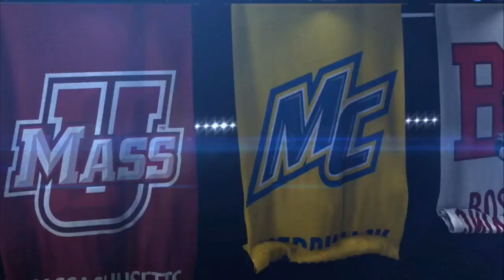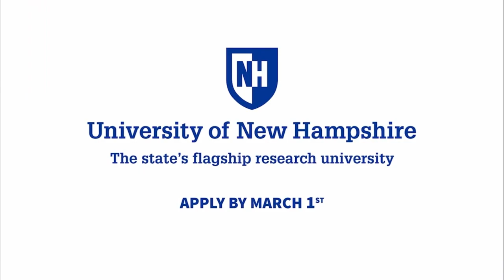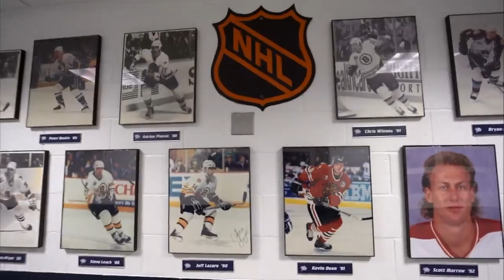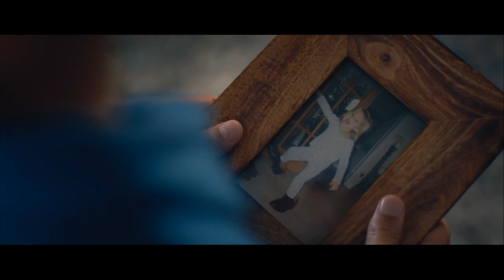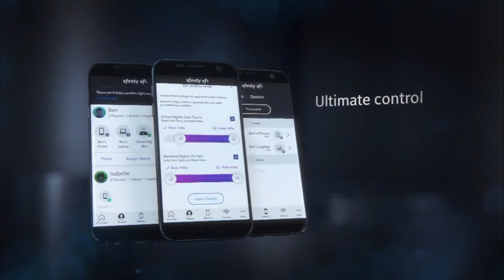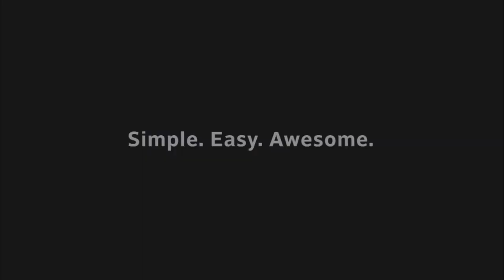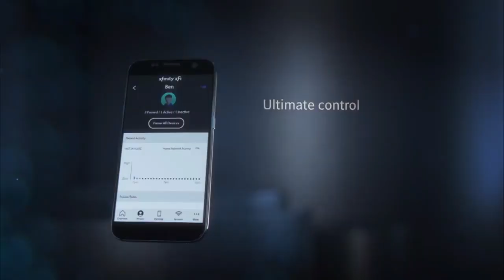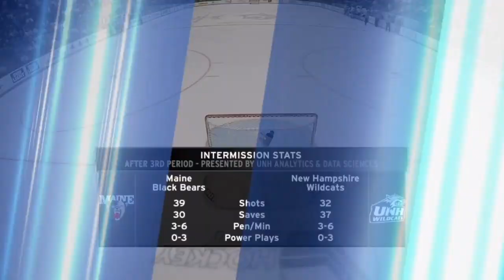UNH StayHomecoming 2020 | Men's Ice Hockey vs. Maine 2019